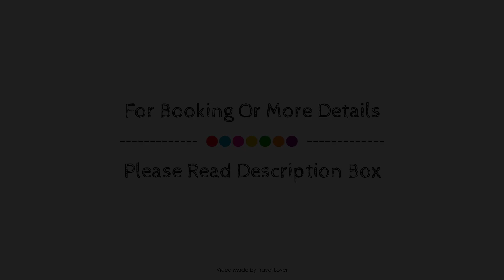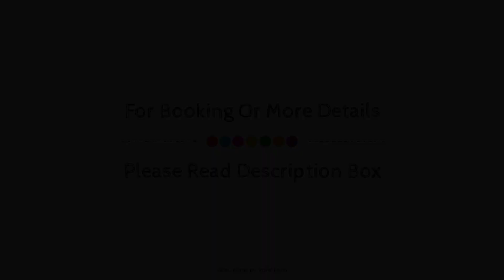Best Western Station Hotel, Dumfries, United Kingdom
Searching For
1. Best Western Station Hotel - Dumfries
2. Best Western Station Hotel - Dumfries Virtual Tour
3. Best Western Station Hotel - Dumfries Rooms
4. Best Western Station Hotel - Dumfries Amenities
5. Best Western Station Hotel - Dumfries Videos
6. Best Western Station Hotel - Dumfries Offers
7. Best Western Station Hotel - Dumfries Deals
Audio Credit:
Track Title: Subway Dreams
Artist: Dan Henig